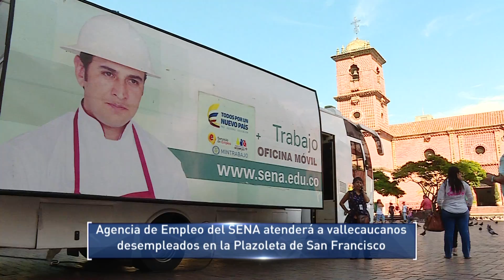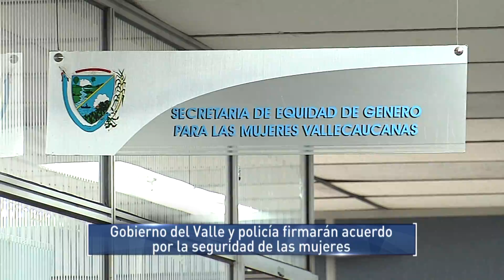Valle se une a campaña nacional de prevención del consumo de sustancias psicoactivas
Emitido el 23 de Noviembre de 2016 a las 9:05 p.m.  por el Canal regional Telepacífico.